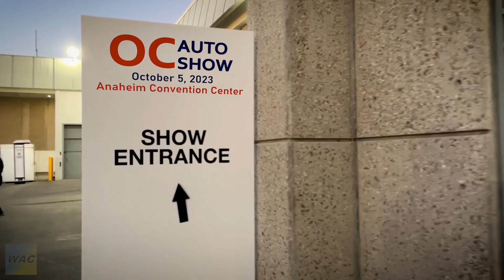【OC Auto Show 2023】 How Not to Record a Car Video | Car Vlog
I went to the OC Auto Show 2023 at Anaheim Convention Center. The OC Auto Show showcased many new car models
from 2023 and the upcoming 2024 models. Car prices shown in the video may vary from online searches.

Side note, I am not a car enthusiast. My friends, who I tagged along with, know way more car stuff than I do. I'm just
there to look at the car designs lol. I may not be into cars like my friends are, let alone hold a conversation
about them, but it's nice to hear them talk about it. It's also fun to hear them compare cars and talk about the specs.